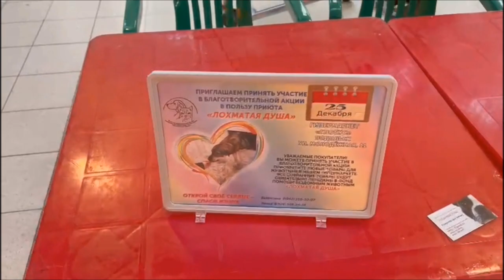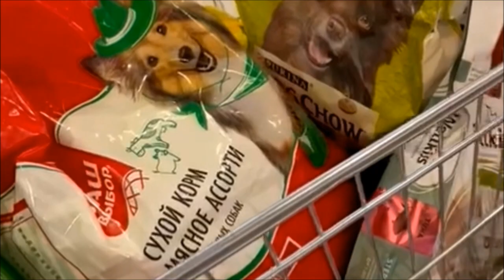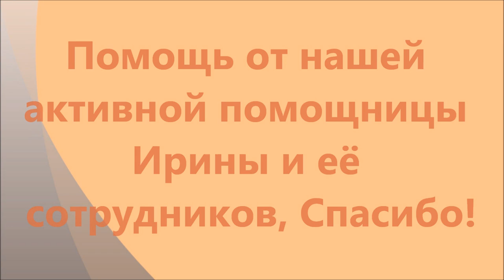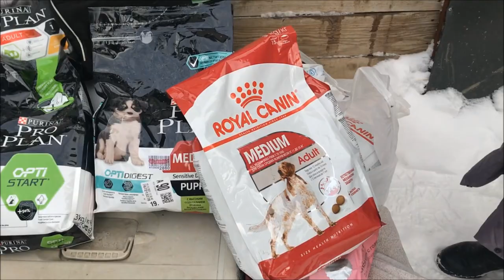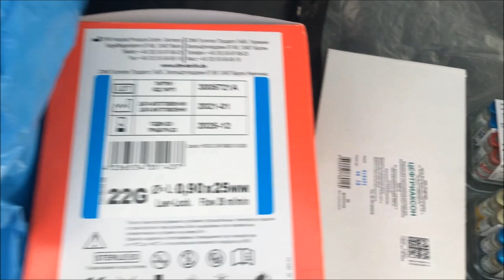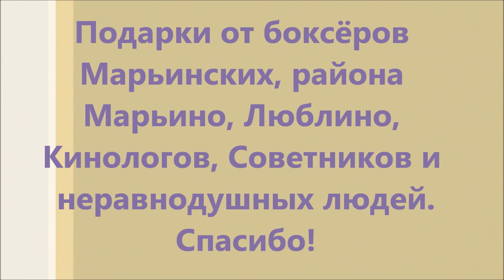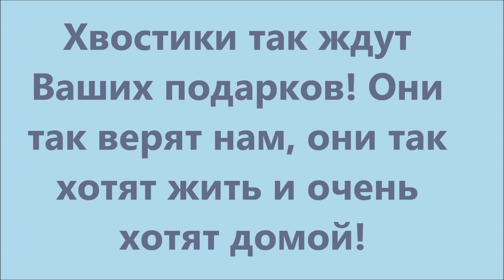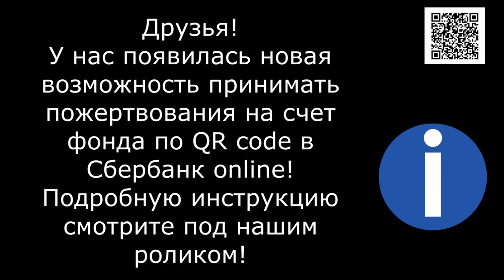Принимаем новогодние подарки кормом! We accept New Year's gifts with food!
много новых людей приезжают с помощью, с подарками для приюта, для собак - это замечательно!